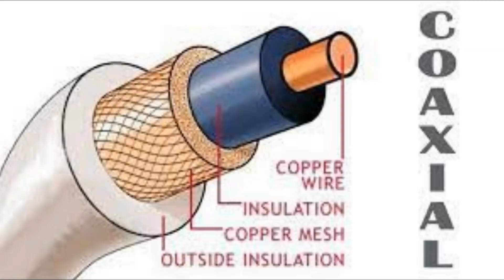Kabel Jaringan Internet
Membahas Kabel Jaringan Internet yang sering di pakai saat ini
Referensi :

1. Nimbus . 2. Emotional_Love_Theme. 3. Rainbow_Forest. 4.Island_Wave. 5. Waterfall 6. Boardwalk 6. Under_the_Wire 7. Terrier_Waltz 8. Timeless 9. Last_Train_to_Mars 10.Yiddish_Sadness 11. Take_Me_to_the_Depths. 12. Everything_Where_it_Needs_to_Be. 13. Take_Your_Time. 14. Momentou. 15,Fiesta de la Vida 16. No.9_Esther’s Waltz - Esther Abrami. 17. Outlaw's Farewell (part I) - Reed Mathis